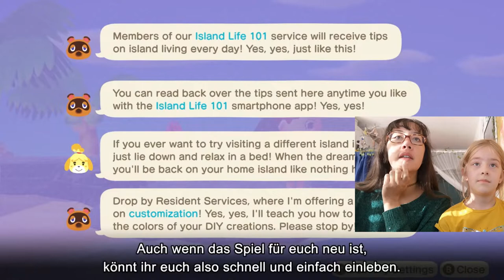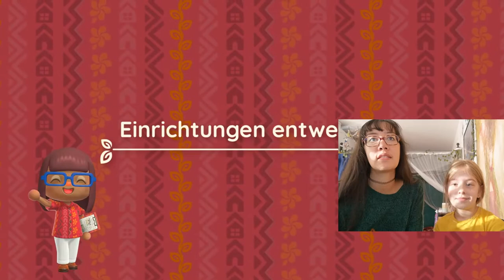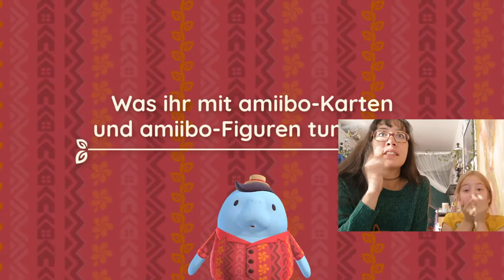Animal Crossing Nintendo Direct live reaction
Was war das? Nintendo hat uns sowas von überrascht. Welche Dinge, features findet ihr am besten? Wir freuen und wirklich auf Alles.